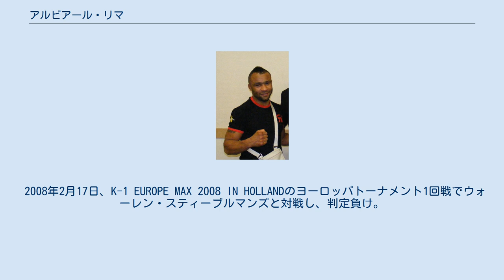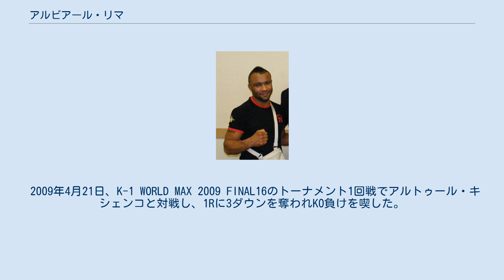アルビアール・リマ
アルビアール・リマ（Aalviar Lima、1978年3月23日 - ）は、カーボベルデ出身の男性キックボクサー。
アルビアー・リマとも。
 強靭な肉体と無尽蔵のスタミナを武器にひたすら前進するファイトスタイルで、戦い方はシンプルであるが徐々に対戦相手の体力を消耗させペースを掴む。
 2004年12月18日、SuperLeague Netherlands 2004にてスーパーリーグデビュー。
マルコ・スタンケルにTKO勝ち。
 2005年9月24日、SuperLeague Tournament Turkey 2005のトーナメントに出場。
決勝でカマル・エル・アムラーニにKO勝ちし、優勝を果たした。
 2008年2月17日、K-1 EUROPE MAX 2008 IN HOLLANDのヨーロッパトーナメント1回戦でウォーレン・スティーブルマンズと対戦し、判定負け。
 2008年7月7日、K-1 WORLD MAX 2008 FINAL8のオープニングファイトでマーク・ヴォーゲルと対戦し、左瞼カットによりドクターストップ勝ち。
 2009年4月21日、K-1 WORLD MAX 2009 FINAL16のトーナメント1回戦でアルトゥール・キシェンコと対戦し、1Rに3ダウンを奪われKO負けを喫した。